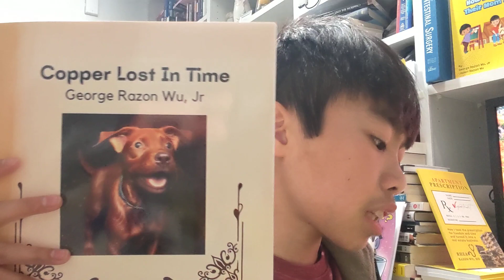The 10X Rule: Hungry for success